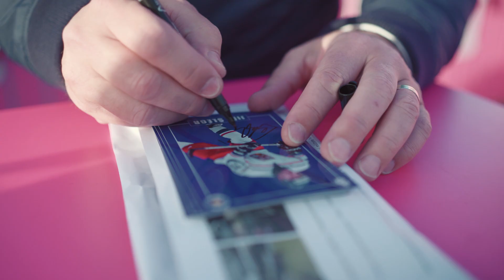Mini Open Air | Chodov, Praha | Český Hokej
Realizace kompletní produkce a reklamních výstupů z akce mini open air v OC Chodov v Praze pro Český Hokej.